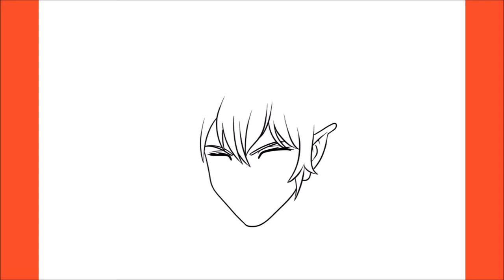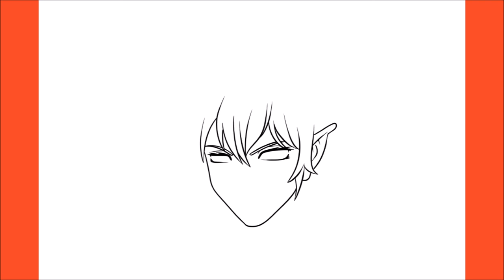How To Draw Arshes (Bastard!! Heavy Metal, Dark Fantasy)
Hello,

In this video, I will be showing you how to draw Arshes (Bastard!! Heavy Metal, Dark Fantasy)

6Am Up Mana Road – Produced by: My Favorite Producer Thirty Two, JMKM & Fun Tokyo